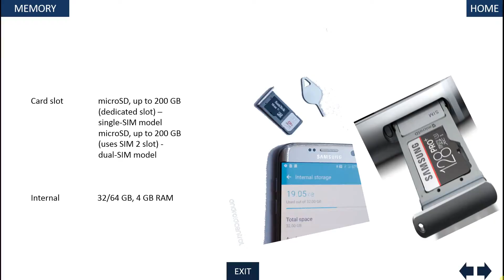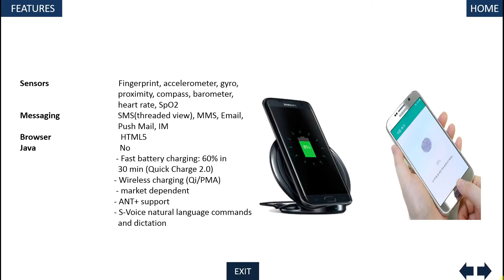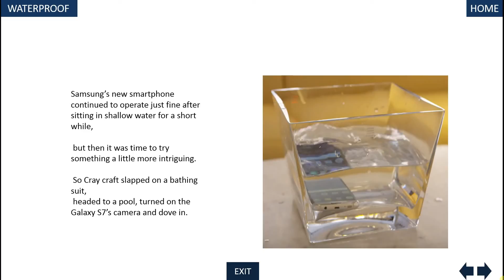Samsung Galaxy S7 y S7 edge, poderoso y resistente al agua. Review en español